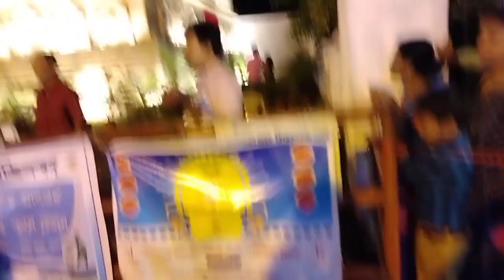first time vloging. Durgapuja special jay ma Durga.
subir official